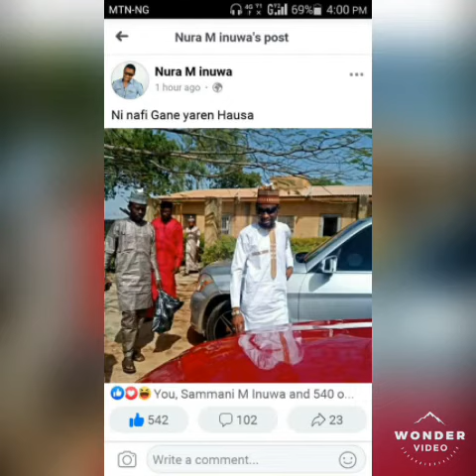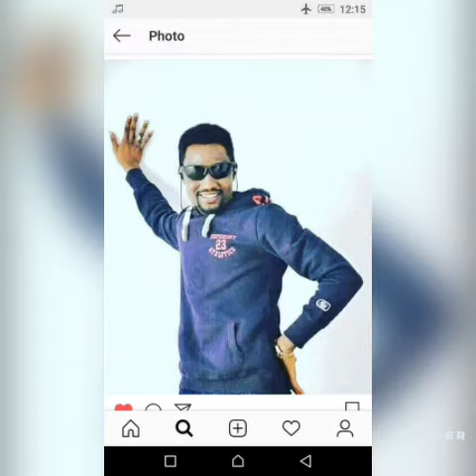Sabuwar Waka (hip Pop) Nura m inuwa 2020. Ku Danna (subscribe) pls